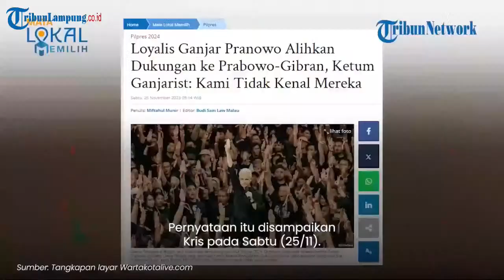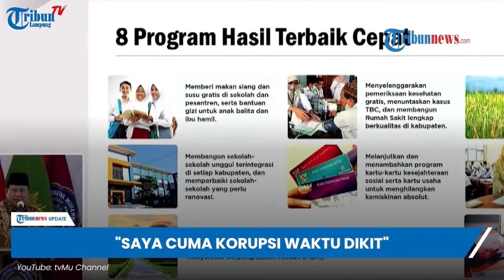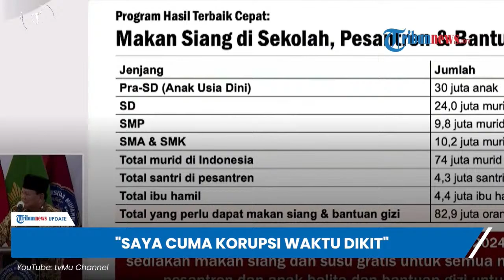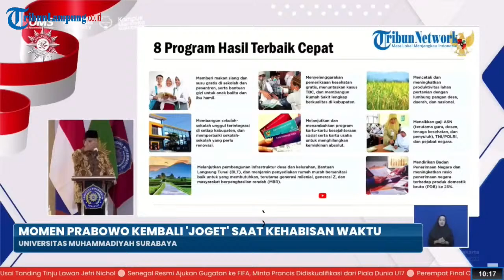Prabowo - Gibran 'diserang' jubir TPN | sebut tunjukkan demokrasi tanpa etika | Pilpres 2024